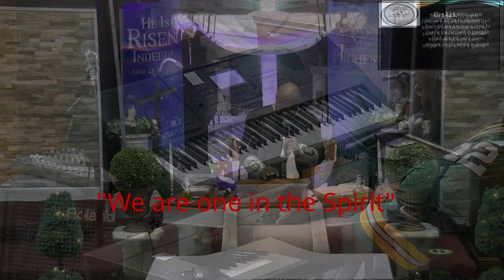"I need You"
This video is partially muted during the praise dance due to Facebook Copywrite regulations.
The body of Christ consist of many members and everyone plays a major role to keep the body functioning according to the will of the Lord and if one part is lacking or injured the whole body suffers.